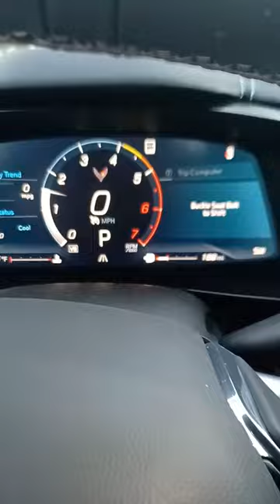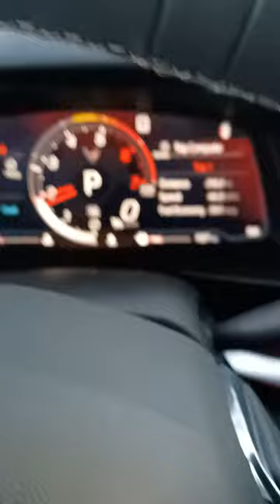c8 first time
in love with c8